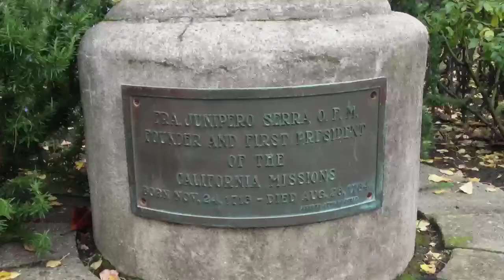A Fray Junipero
viaje por la ruta 1.